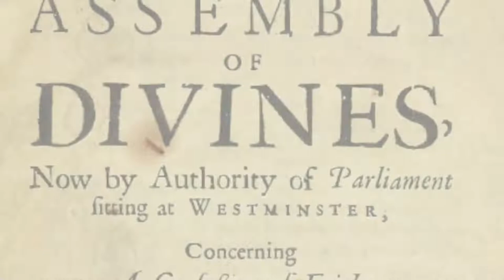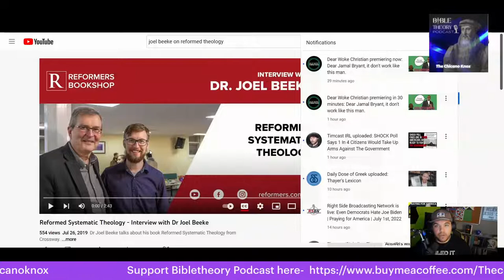Reformed Systematic Theology (Revelation and God) Vol 1. by Joel R. Beeke & Paul M. Smalley.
With this edition I will conduct a book review.

Please follow and share the links below-